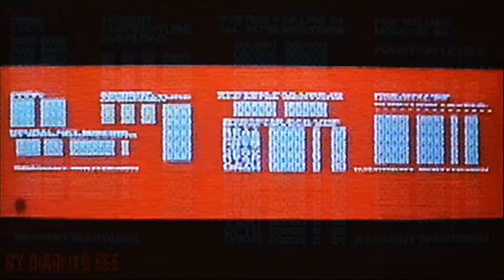ER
*SEIZURE WARNING* Features intense flashing lights. Not suitable for those with light sensitivity issues.